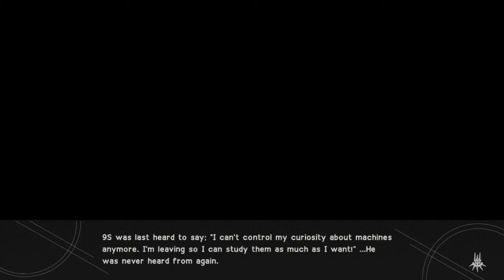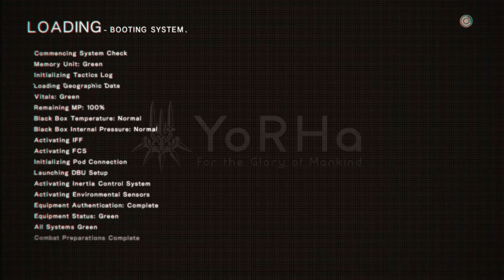Hacker Boy - NieR: Automata - Episode 16 (Route B) [Let's Play]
Time to switch perspectives!

About this game:
NieR: Automata is a stylish action RPG game directed by Yoko Taro set in the same universe as his previous works (the Drakengard series and the original NieR), but takes place in the distant post-apocalyptic future and is very loosely connected to the other games. It tells the story of YoRHa androids 2B, 9S, and A2 and their involvement in the on-going proxy war on Earth between the last remnants of humanity on the moon and the hostile machine lifeforms created by otherworldly invaders.Their fate is interwoven with the ancient truth behind this desperate never-ending battle. Glory to Mankind.